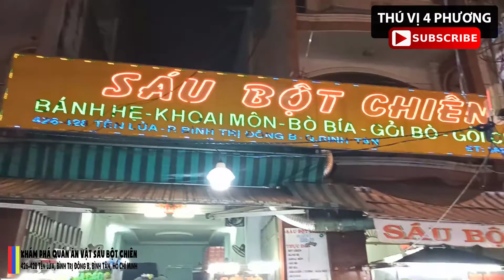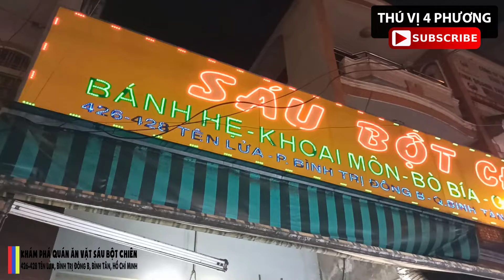Khám phá Quán ăn vặt 6 Bột chiên | Thú vị 4 phương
Nếu nói quận 8 là thiên đường ăn uống thì quận 6 cũng không phải là nơi kém cạnh, buổi chiều đông đúc tụi mình quyết định đến khám phá quán bột chiên nổi tiếng tại khu tên lửa đó chính là quán SáuBộtChiên . Nằm ở địa chỉ 426-428 Tên Lửa, Bình Trị Đông B, Bình Tân, Hồ Chí Minh. Mọi người cùng theo chân Thú vị 4 phương thưởng thức món ăn nhé.
Mọi thông tin đóng góp về ý tưởng hay góp ý rất mong mọi người bình luận bên dưới video hoặc gửi thư về hộp mail . Xin cảm ơn và chúc mọi người có những phút giây vui vẻ.